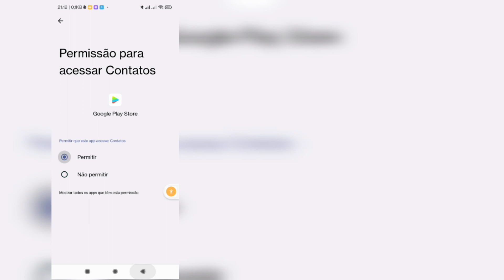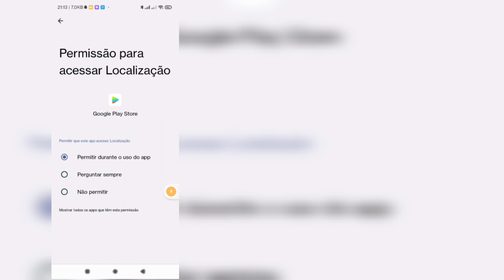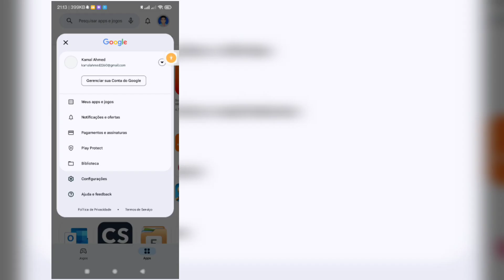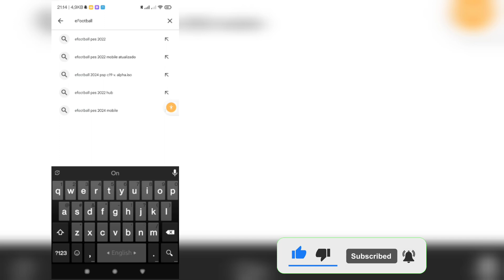Como consertar este aplicativo não funciona no seu dispositivo na Play Store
Aqui, neste vídeo vou mostrar como consertar que este aplicativo não funciona no seu dispositivo na Play Store, novo método. Vou mostrar o processo mais fácil para saber como consertar que este aplicativo não funciona no seu dispositivo na Play Store, então continue assistindo o vídeo completo sem pular para saber como consertar que este aplicativo não funciona no seu dispositivo na Play Store